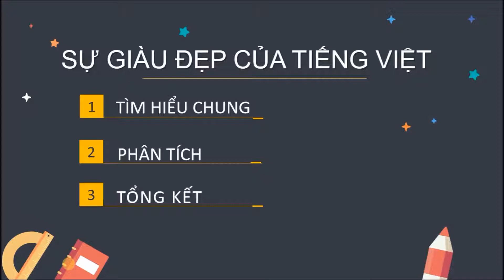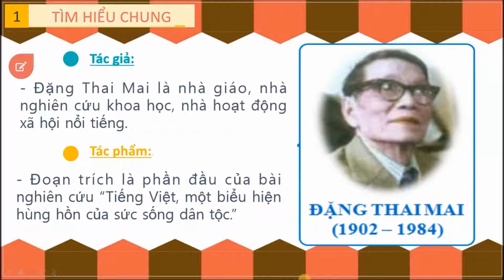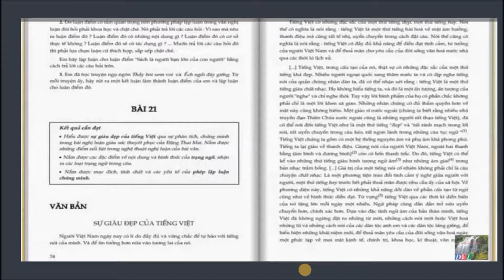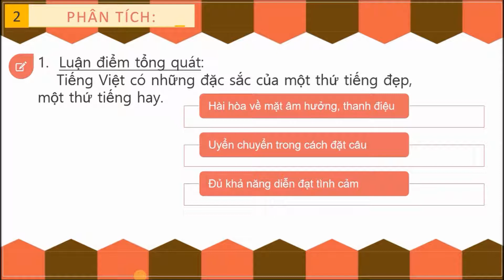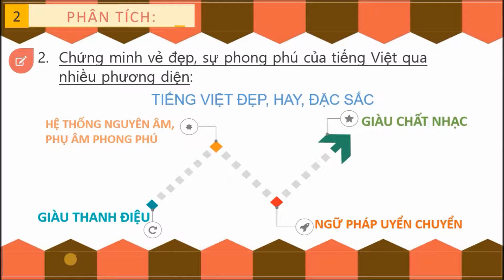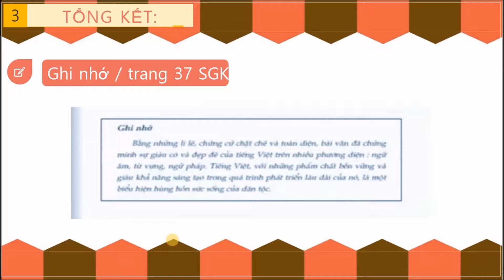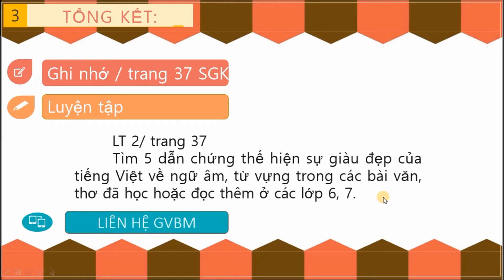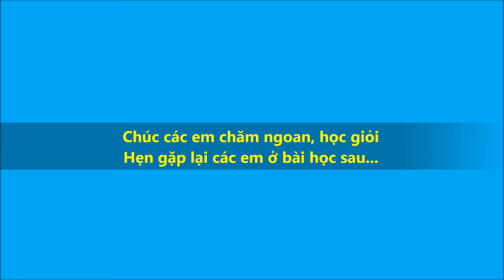Lop 7 Bai Su giau dep cua TV